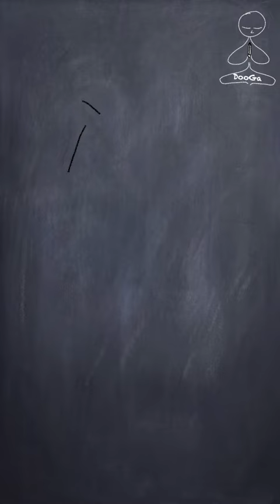Drawing Yoga | Doodle Yoga | DooGa 1 | Fred Flintstone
A Doodling Meditation.. A Yoga while Doodling...
Doodling Character : Fred Flintstone